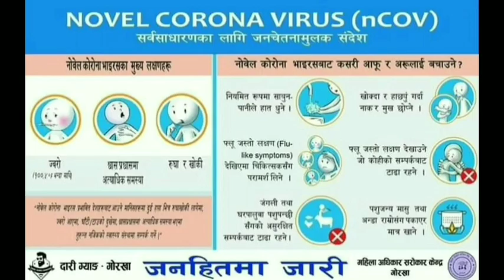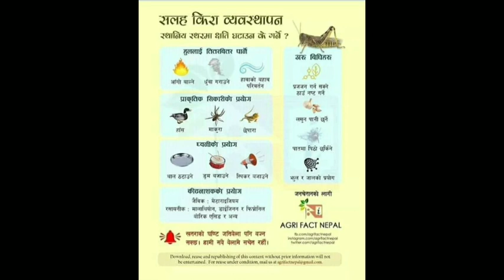भाेकमरी निम्त्याउने सलह नेपाल पस्याे/Desert Locast Entered Nepal//Informative vlog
Since Locast have entered Nepal from last saturday, it's being topic of concern.To make clear about Locast attack and spread knowledge on management of locast attack, I have made this video.